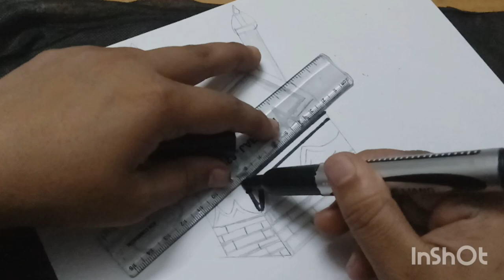3D kaba sharif drawing khana kaba !!!easy pencil sketch ❤3D art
3D kaba sharif drawing !!!khana kaba easy pencil sketch 3D art

youtube quries

kabba sharif drawing
madina
kabba draw
kaaba drawing
kaaba drawing easy
kaaba drawing tutorial
kaaba drawing with colour
kaaba drawing and painting
kaaba drawing easy with
colour
kaaba drawing pencil
kaaba drawing on canvas
kaaba drawing simple
kaaba drawing color
madina drawing
madina drawing easy
madina drawing painting
madina drawing colour
madina drawing simple
madina drawing pencil
step
madina drawing easy step by
madina drawing video
madina drawing step by step
madina drawing pictures
how to draw 3D
how to draw 3D door
how to draw 3d stai
how to draw 3d stairs
how to draw 3d stairs optical
illusion
how to draw 3d stairs in
autocad
how to draw 3d staircase
how to draw 3d stairs & hole
how to draw 3d stairs step by
step
how to draw 3d stairs easy
how to draw 3d stairs illusion
how to draw 3d stairs going
down
how to draw 3d stairs going up.Il
how to draw
how to draw 3d hole
how to draw 3d hole illusion
how to draw 3d hole on paper
how to draw 3d hologram
how to draw 3d hole and stairs
how to draw 3d hole heart
anamorphic illusion
how to draw 3d hole of letter
a drawing letter a with pencil
creative mind
shape easy trick drawing
how to draw 3d holes easy
how to draw 3D doo
how to draw 3d door in
autocad
how to make 3d door in
autocad
how to make 3d doors and
windows in autocad
how to make 3d door

how to draw door and window
in autocad 3d
how to make 3d roblox doors
in scratch
how to make a 3d doors entity
how to make 3d sliding door in
autocad
how to make a 3d doors game
in scratchbakra drawing
bakra drawing
bakra drawing easy
bakri drawing
bakra eid drawing
bakra eid ki drawing
bakra eid mubarak drawing
bakra eid drawing easy
bakra ki drawing
bakra eid ka drawing
bakra eid festival drawing
easy drawing
How to draw letter drawing
how to draw 3D d
how to draw 3d drawing
how to draw 3d drawing in
autocad
how to draw 3d drawing easy
how to draw 3d drawing with
pencil
tamil
laptop
autocad in tamil
how to draw 3d drawing for
beginners
how to draw1 Jio VoLTE
3d draw
3d drawing
20:52
3d drawing long video
3d drawing easy
3d drawing pencil
3d drawing banane ka
tarika
3d drawing real
3d drawing for kids
3d drawings on paper
3d drawing in autocad
3d drawing letters
6 easy *3D
Shin chan drawing
easy drawing
shin chan drawing
shinchan drawing
shinchan drawing easy
shin chan drawing shin chan
drawing
shinchan drawing in tamil
shinchan drawing simple
shin chan drawing tamil
shin chan drawing easily
shinchan drawing family
shin chan drawing videos
shinchan drawing step by st
shinchan easy
shinchan easy drawing
step
shinchan easy drawing step by K
shinchan easy sketch
shinchan easy
shinchan easy drawing in tamil
shinchan easy painting
shinchan easy method drawing
shinchan easy drawing with
pencil
shinchan easy drawing video
shinchan easy drawing shor
shinchan family drawing
shinchan family drawing
shinchan family drawing easy
shinchan family drawing
shinchan family drawing step
by step
shinchan family drawing very
easy
shinchan family dravwing tamil
method
shinchan family drawing pencil
shinchan family drawing colour N
shinchan family drawing videoindian flg 3d drawing
indian flag 3d drawing
indian flag drawing 3d easy
how to draw indian flag 3d
drawing republic day
indian flag drawing hard 3
indian national flag 3d drawing
How to draw 3d dr
autocad
beginners
how to draw 3d dragon
computer
drawing
shapes
how to draw 3d letters
how to draw 3d star
how to draw 3d art on
paper
pictures
6 easy *3D' arts
3D
mom drawing easy
mom drawing simple
mom drawing and dad drawing K
mom drawing pictures
mom drawing easy step by
step
mom drawing pencil
mom drama episode 1
mom drawing sketch
mom
mom colour drawing
mom dad
easy anime
easy anime drawing
easy anime drawings for
beginners
easy anime
easy anime sketch
easy anime drawing step by
step
easy anime boy drawing
easy anime sketches for
beginners
easy anime character drawing K
easy anim
easy anime drawing
easy animal drawing for anime
easy anime
anime drawing boy
anime drawing gir
Cute
easy scenry drawing
how to draw school drawing
anime drawing step by
step
gadi
dnobita shizuka drawing loveoraemon drawing song
doremon drawing shorts
doraemon dragon movie
doraemon drawing colour
doraemon drawing video
nobita shizuka drawing pencil
easy
nobita shizuka drawing photo
nobita shizuka drawing